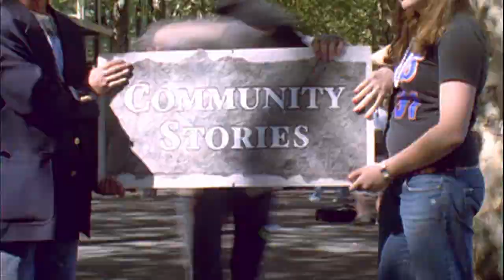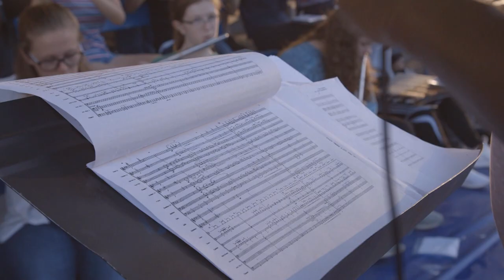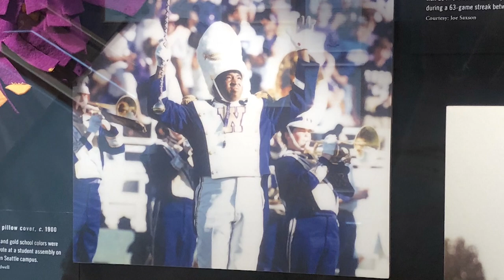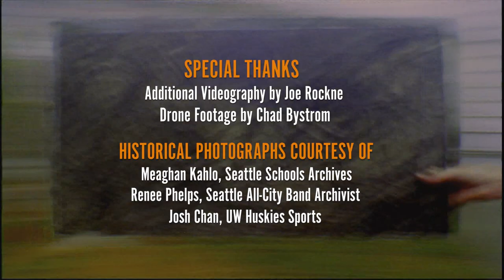Community Stories: Seattle All-City Band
Who doesn’t love a marching band? The precision, the rhythm, the discipline. The Seattle All-City Marching Band brings together students from high schools throughout the greater Seattle area. The dedicated student musicians fill their summers with practices and parades, participating in more than 20 community celebrations. Formed in 1951, The All-City Band performs during the summer months when schools are closed. Its energetic performances and choreography have garnered hundreds of first-place and sweepstakes awards and entertained audiences throughout the region and beyond.